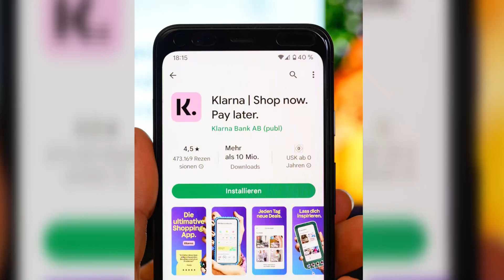Klarna startet Preisvergleich für Onlineshops